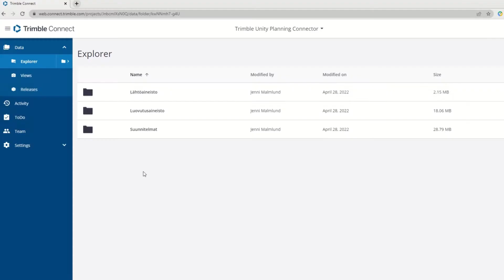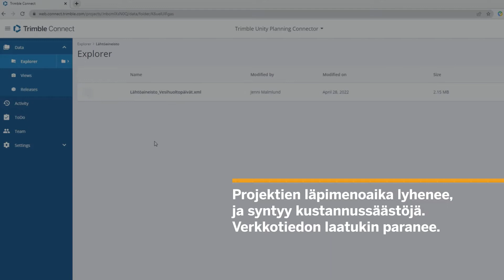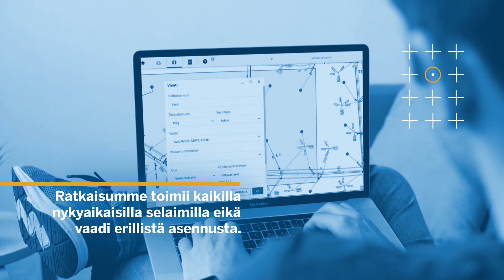Hallitse vesihuoltoverkostoa turvallisesti ja helposti missä ja milloin tahansa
Mikä Trimble Unity Network Manager on? Mitä sillä voi tehdä? Miksi se on paras ratkaisu vesihuoltoverkoston hallintaan?